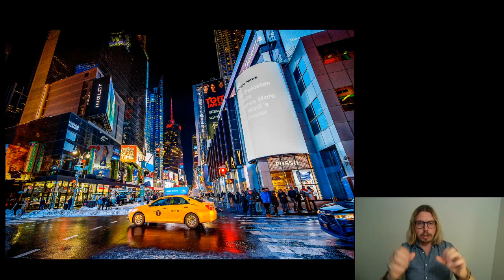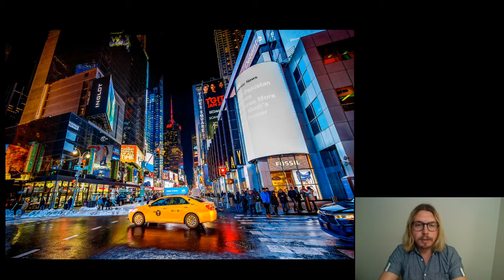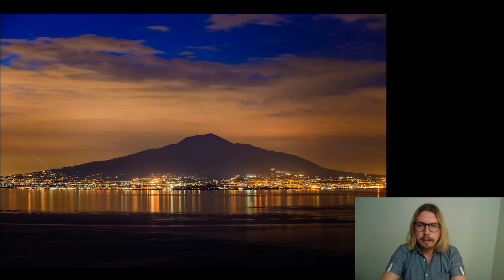LE 5 REGOLE DELLA FOTOGRAFIA NOTTURNA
19° Lezione di Fotografia

Se ti iscrivi alla Scuola Fotografia FM puoi fare corsi on-line di tutti i livelli illimitatamente sia base, intermedi, avanzati.

Nella scuola le lezioni vengono fatte dal maestro di fotografia Federico Miccioni.